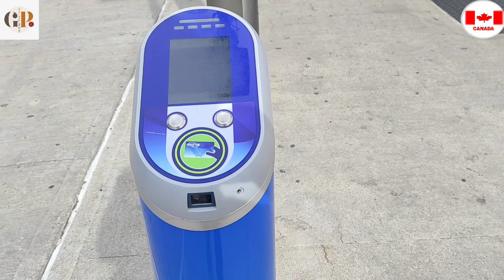GRT(Grand river transit) Card information canada 🇨🇦 Gurpreet prabh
ਵੀਡੀਉ ਦੇਖਣ ਲਈ ਲਿੰਕ ਤੇ ਕਲਿਕ ਕਰੋ👆🏾
Facebook page the follow please👆👆